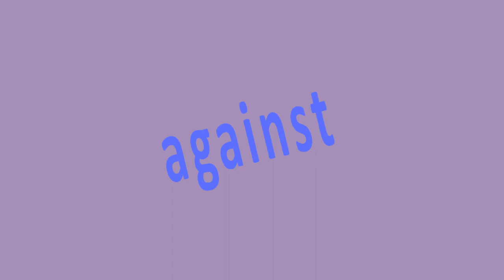"Against" Sight Words Made Easy